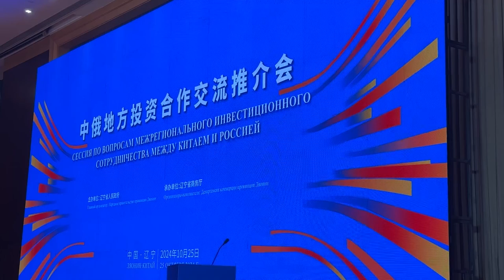Сотрудничество Владивостока и Даляня в сфере логистики и туризма будет укрепляться.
Между городами-побратимами Владивостоком и китайским Далянем будут развиваться транспортно-логистические маршруты, увеличиваться туристические потоки и укрепляться инвестиционное сотрудничество.